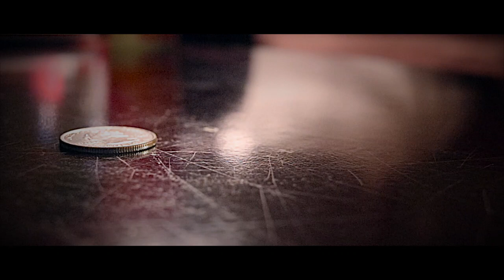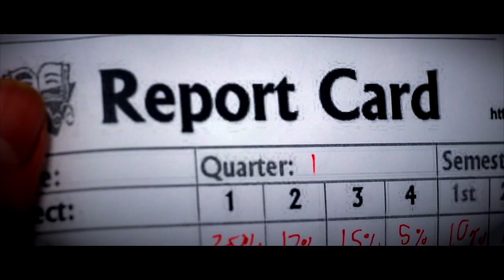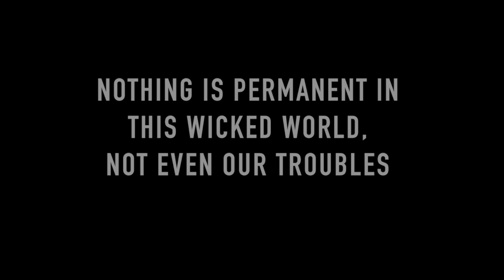Falling out of Love | Award Nominated BreakUp Short Film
2019 Student Production National Academy of Television Arts & Science Upper Midwest Chapter Short Form Fiction NOMINEE
credits:
A Mckinley Kingbird Film
Directed, cinematographer, Edited, written: Mckinely Kingbird
Gordon Kent: Mckinley Kingbird
Ex girlfriend: Heather Werlein
The other guy: Mitchell shaw

Story behind the short film:
This Break up film was made my senior year of High school, I obviously was going through a break up and it was one of the worst one I had in my life (so far). With all the pain and suffering I endured from that experience, I decided to use that pain and create a very personal story on just how it felt growing through those hard times. Soon after I completed the film...I soon realized, the development of this film brought me closure, Self realization, and much needed growth.